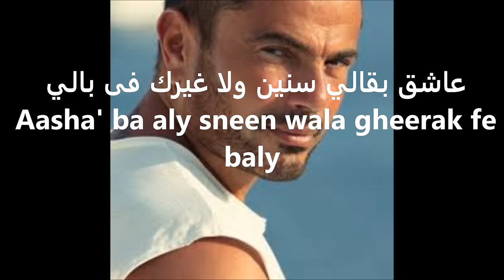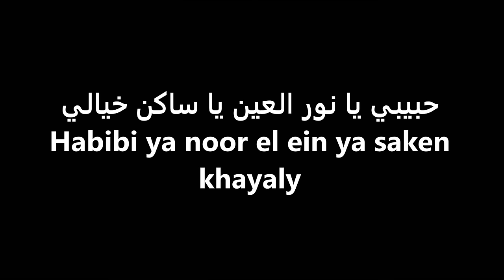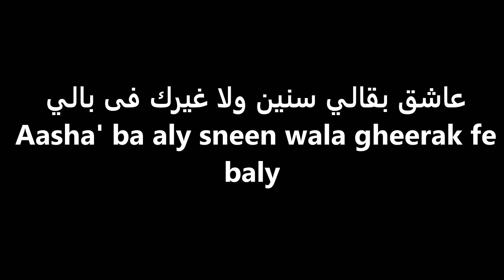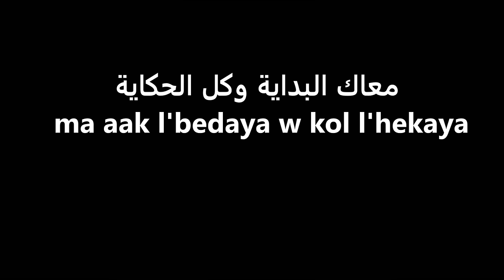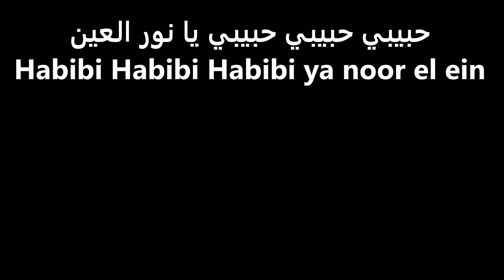EGYPT/ AMR DIAB- Habibi Ya Noor El Ein Lyrics ENGLISH-Français-Italiano عمر دياب/حبيبي يا نور العين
TRANSLAIONS UNDER COPYRIGHT!

Apprendre le Français avec des chansons,
Learn Arabic
Learn English with songs
دراسة الفرنسية
دراسة الانجليزية
Traduction de chansons Arabes&Berbères en Français et en Anglais
Arabic songs with French and English translation
Aide à apprendre l'Anglais et le Français avec des chansons arabes.

Vous voulez apprendre l'Arabe, l'Anglais ou le Français rapidement? Vous trouvez dans cette chaine des tutoriels de  cours d'Arabe complets, des chansons Arabes du Maghreb et du Moyen Orient écrites en Arabe et en caractère latin pour vous aider à progresser. à votre rythme.

 أغاني عربية مترمة بالفرنسية
تعلم اللغة الفرنسية والانجليزية

Pour permettre un bon apprentissage de la langue ARABE,

Les chansons complètent cet apprentissage.